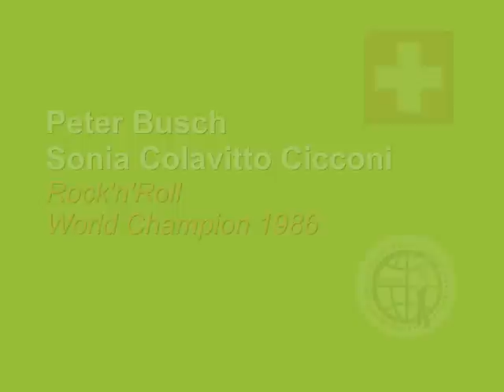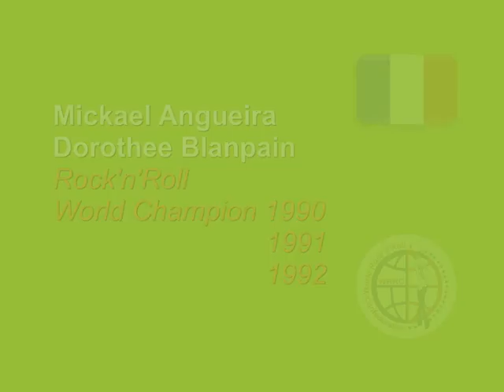World Champions Rock'n'Roll 1984-2009